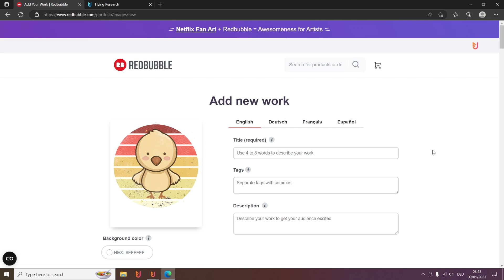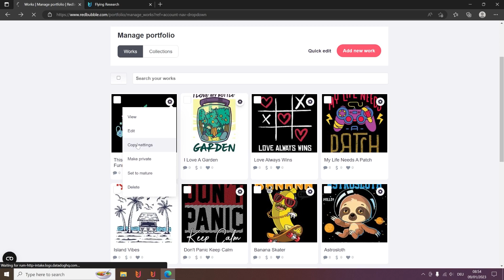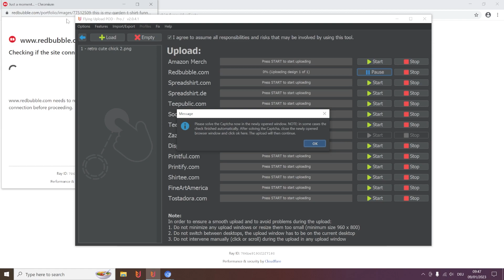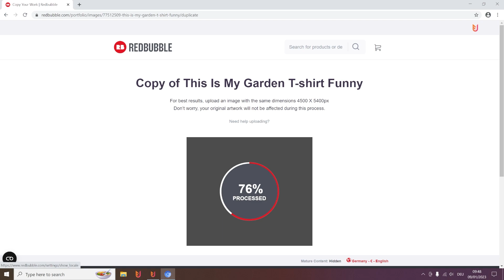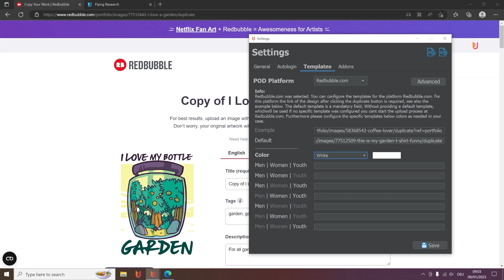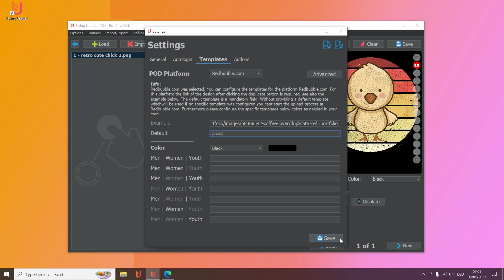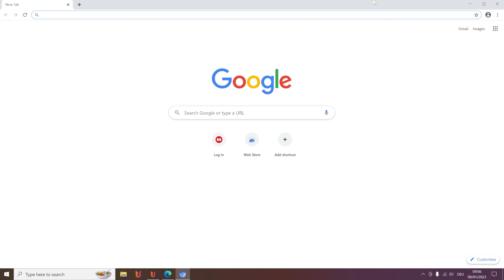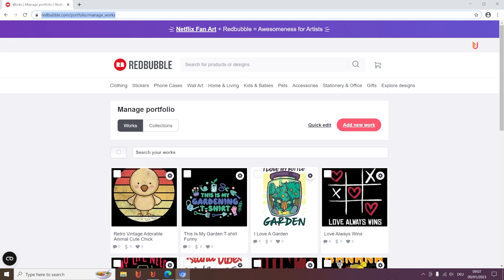How To Upload To RedBubble in 2025 AUTOMATICALLY!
Write Us A Mail
⌚Timestamps
00:00 - General Upload
00:43 - RedBubble Settings
02:01 - Automatic Upload To RedBubble
03:53 - Optional: Specific Templates
05:13 - Optional: Common Errors